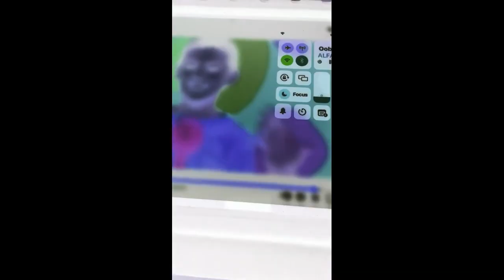Pat A Cake